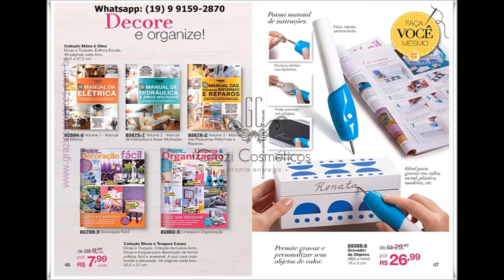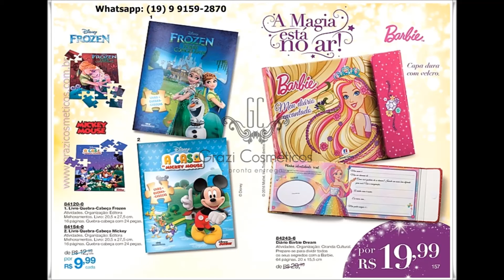Revista Avon Moda e Casa | Veja a Revista Avon Moda e Casa 19/2016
Com muitas novidades! PARE TUDO para ver a linha completa de produtos MASTER CHEF para você e sua casa e para presentear nesse natal!!! Todo mundo vai amar!!! Avon e MASTER CHEF juntos para você!!!